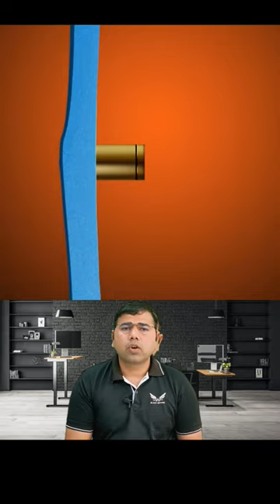How Bullet Proof Jacket Work? (3D Animation)